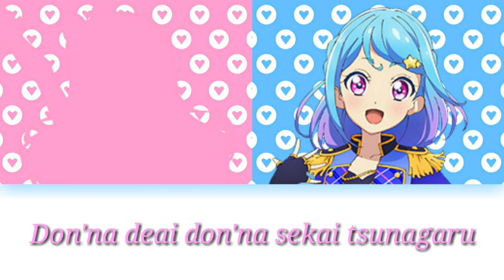Aikatsu Friends -『Arigatou⇄Daijobu』- Aine & Mio (Pure Palette)